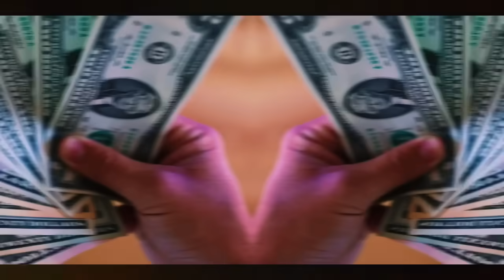Սրան բռնեք վզից քաշ տվեք մոտս . Սա է ուզում տեսնել ողջ ազգը